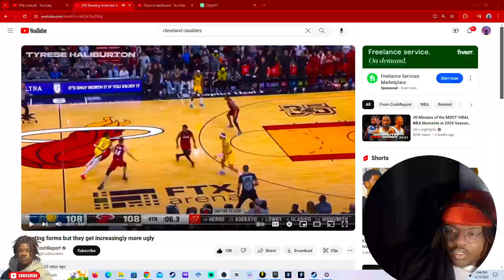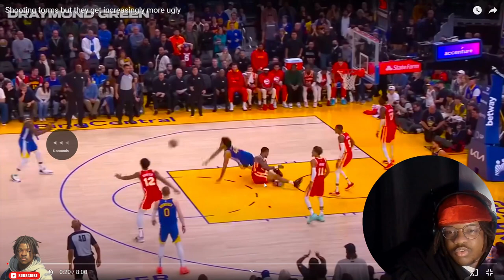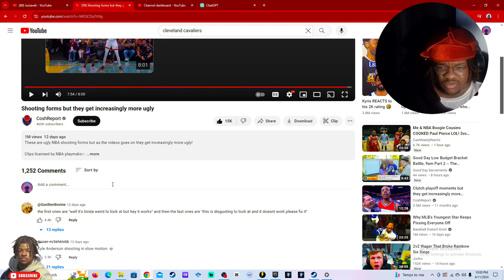Jumpshots that get INCREASINGLY ugly as the video goes on